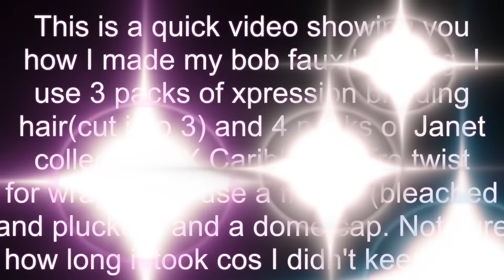DIY: Easy Bob Faux Locs WIG!!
**I BLOCK NEGATIVE PEOPLE FROM MY CHANNEL**
This is a quick video showing you how I made my bob faux locs wig. I use 3 packs of xpression braiding hair(cut into 3) and 4 packs of Janet collection 3X Caribbean afro twist
for wrapping. I use a frontal (bleached and plucked) and a dome cap. Not sure how long it took cos I didn't keep track.
***For Price list on my braided wigs visit (DO NOT include "https" or "http" when you search)

Answer to FAQs
1) I use a jumbo needle purchased from my local beauty supply
2)I use a dome cap (any dome cap is fine)
3)I use a lace closure fabric OR human hair lace closure for the front (go on ebay or aliexpress or just google it). I don't have the link as I don't have link to materials so please don't ask me to provide a link. Please search for it yourself.
4)I use either 6 to 7 packs of xpression braiding hair  depending on the length and size of the unit.
5) It takes me a couple of days to complete each unit depending on my schedule.
 6) Unit cannot be held up in a bun. It is not a full lace wig.